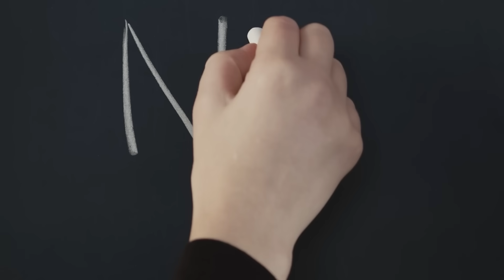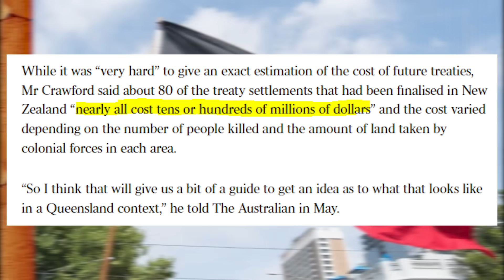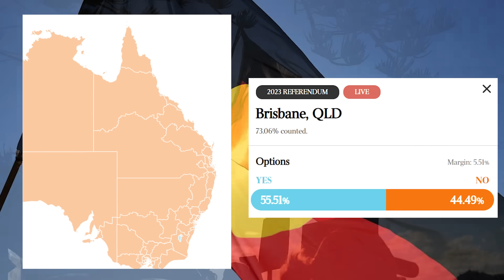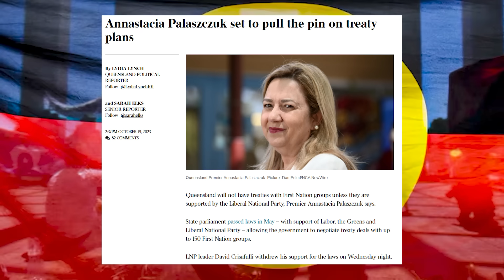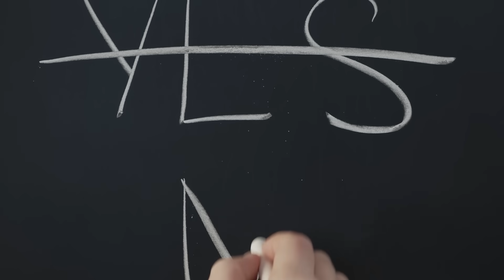Queensland dumps TREATY. Maybe: Annastacia Palaszczuk Treaty Backflip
Queensland appears to have dumped plans for a treaty with indigenous Australians after the LNP walked away from the idea, which caused Annastacia Palaszczuk to backflip on it.